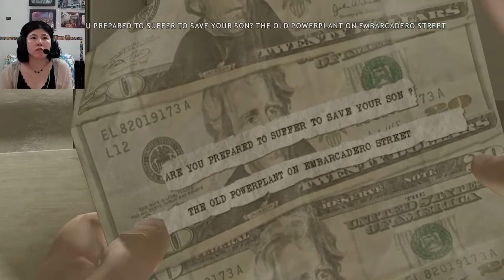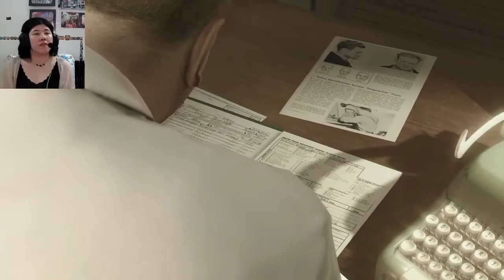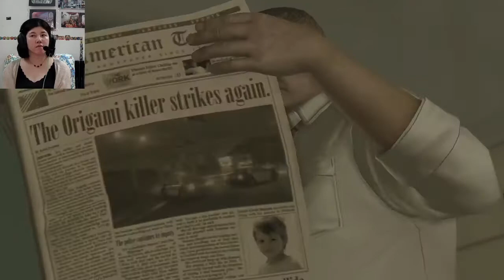Heavy Rain 5(Malaysia) - high pitch made driving better